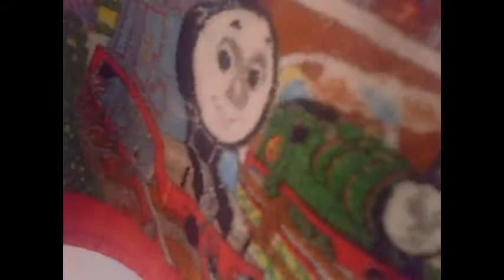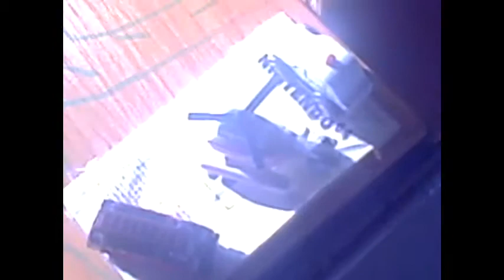my Thomas The Tank Engine wooden railway layout